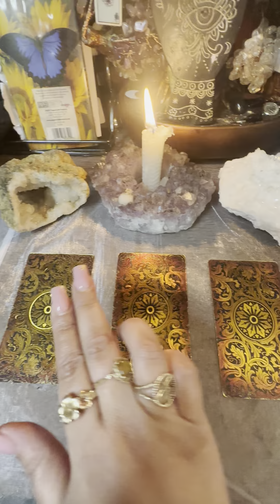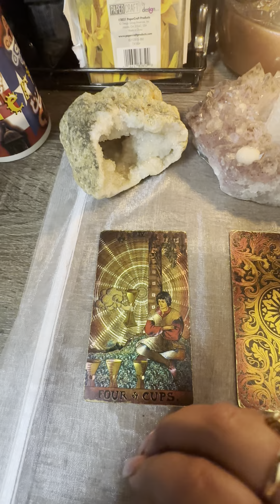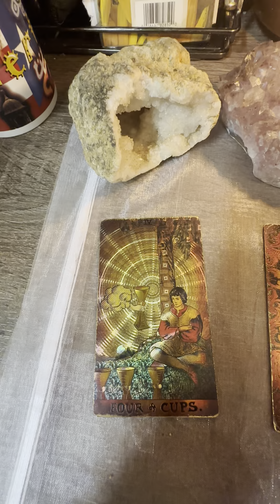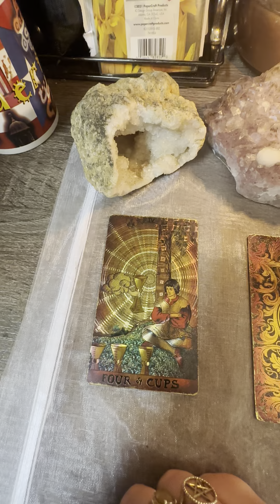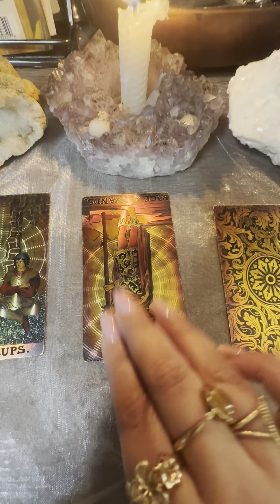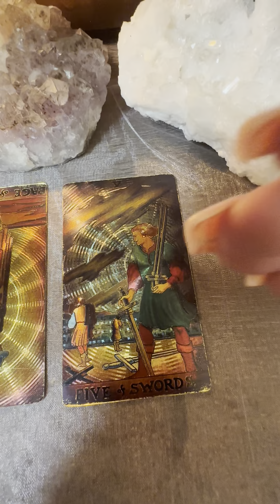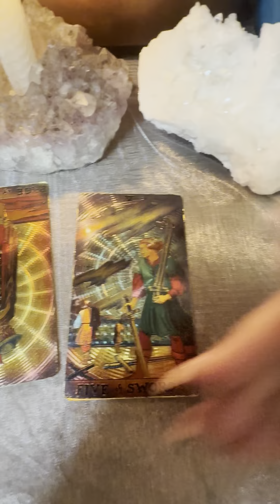Pick a Card messages from spirits